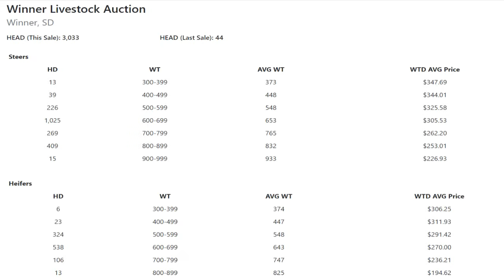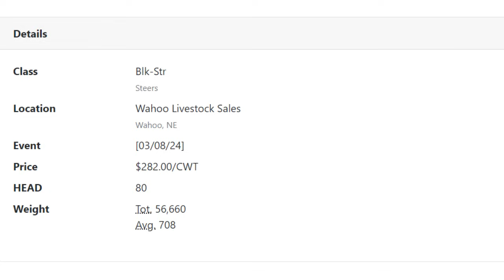Feeder Flash 3/11: P&S with Teeth?